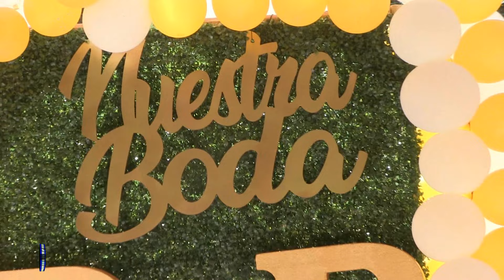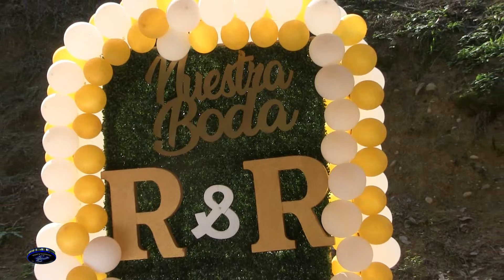BODA TRADICIONAL DE VERACRUZ MUCHA GENTE SE DIO CITA AL LUGAR